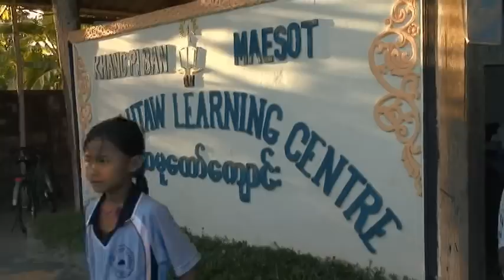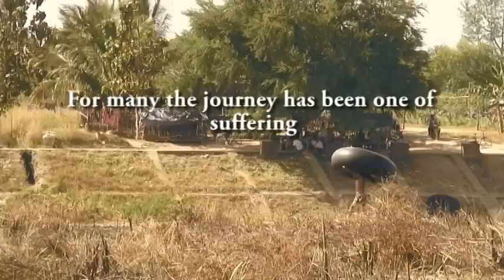Burma Border Interview